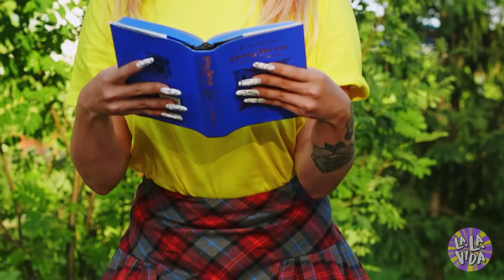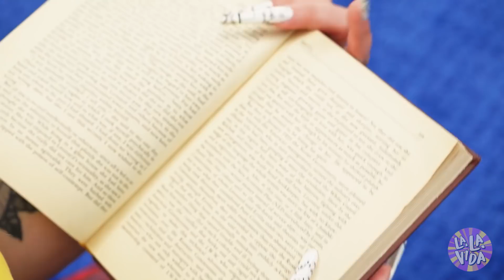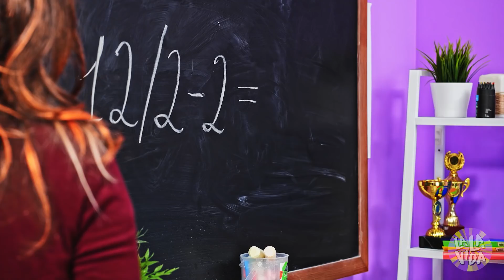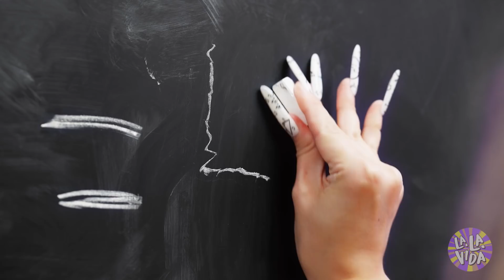USANDO UÑAS LARGAS POR 24 HORAS - Musical de problemas de chicas con uñas largas por La La Vida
¿Alguna vez has usado uñas realmente largas? Entonces seguramente podrás identificarte con los problemas de Kity.

Capítulos:

00:00 Desaprobar el examen

00:20 Uñas del engaño

01:35 Canto de la escuela

02:55 Conociendo a un chico

04:00 Canción "Me gustan tus uñas"

05:24 La vida es dura con uñas largas

06:00 Problemas en el baño

07:18 El examen y la trampa

09:23 La uña rota

09:57 Manicura por 5 USD

10:39 Canción de las uñas cortas